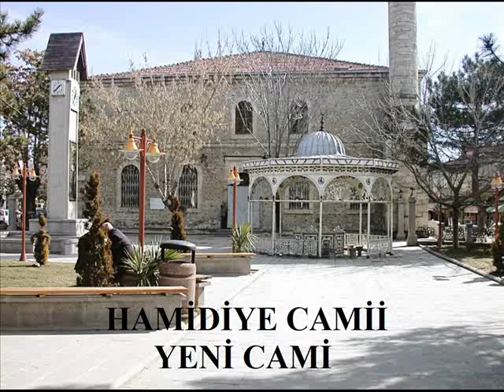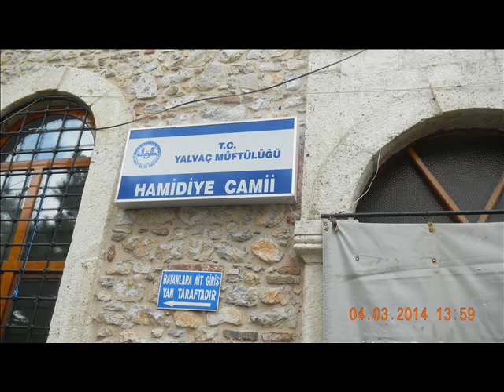YALVAÇLININ BİLDİĞİ ADIYLA YENİ CAMİDEN RESMİ KAYITLARDAKİ ADIYLA HAMİDİYE CAMİSİNDEN GÖRÜNTÜLER